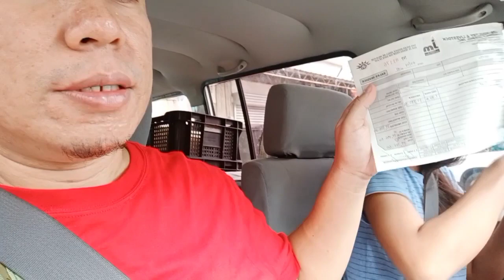WELCOME BACK TO UNIFEEDS + PICK UP HARVEST | QUAIL RAISING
Before you leave, we would like to ask a favor. Thankyou very much..

Address: 453, Albaracin St. Media Poblacion, Argao, Cebu 6021